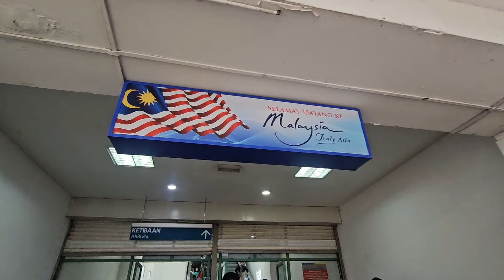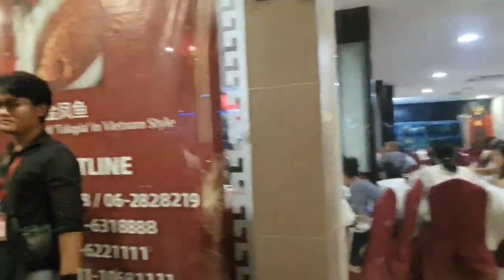មកដល់ប្រទេសម៉ាឡេស៊ីទស្សនាតាមផ្លូវ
Thanks!
► We upload About :
Pich Sovann ,
របៀបធ្វើម្អូបខ្មែរ,
How to make Khmer soup,
បន្លែត្រីសាច់ដាក់លក់តាមផ្លូវ,
Vegetables, fish, meat for sale on the street,
ការធ្វើដំណើរកំសាន្តនៅភ្នំពេញនិងតាមខេត្ត,
Travel in Phnom Penh and the provinces,
ខ្មែរជួយខ្មែរក្នុងគ្រាជួបទុកលំបាក,